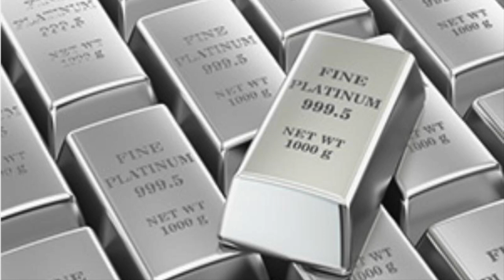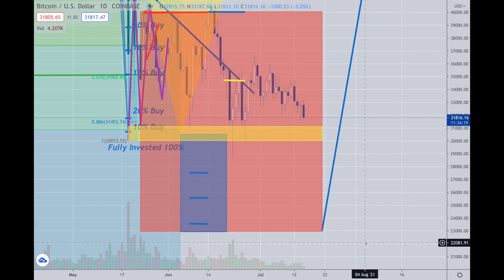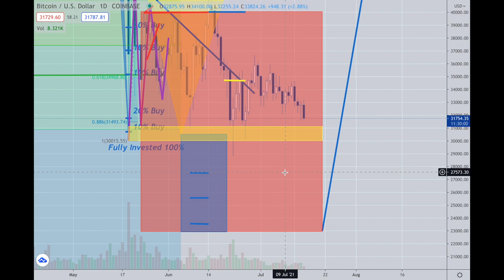Platinum Plus Update July 15th, 2021